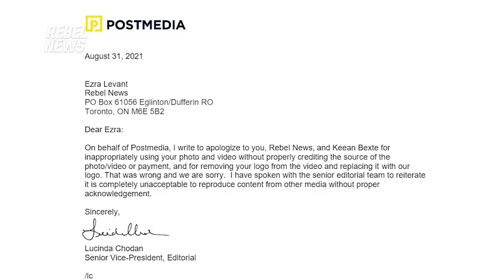Postmedia APOLOGIZES for stealing Rebel News content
It might have taken a two years while things moved through the courts, but Postmedia, the company that owns Canada's largest newspaper chain, apologized for stealing Rebel News content. Ezra Levant has the details.